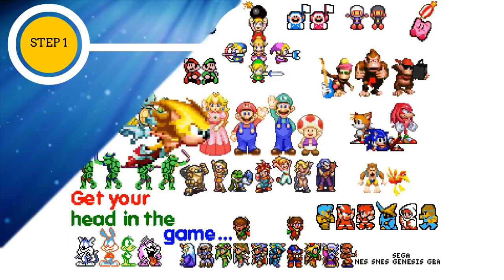Ed Edd n Eddy - Jawbreakers! (GBA) Gameplay in 1 Minute